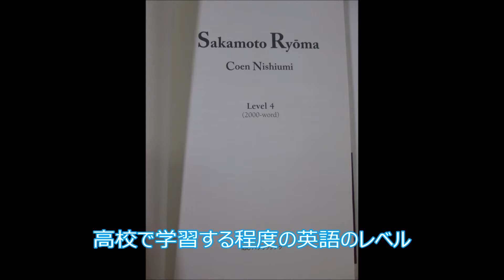Sakamoto Ryoma 坂本龍馬 ラダーシリーズ レベル４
英語を勉強する人のために、やさしい英語で書かかれた本のシリーズの、坂本龍馬の伝記的書籍。
レベル４で、１００ページ足らずで、高校生ならストレスなく読めると思う。
文字は大きく読みやすい。本の末尾には単語の辞書つき。
坂本龍馬の業績、幕末の政治的状況、人間関係の知識がまったくないままに読むと、何を書いてあるのか理解できない。
物語は、坂本龍馬、中岡慎太郎が暗殺された、京都河原町の近江屋での、龍馬・慎太郎の会話の場面から始まる。
物語は時系列には語られず、場面があちらこちらに飛ぶ。
読者は場面の展開についていけず、場面ごとに登場する人物が何者であるのか分からなる。
物語の最後に、場面は近江屋の龍馬・慎太郎が暗殺される場面で終わる。
歴史物語として読むと、１００ページ程度では語りつくせず、簡素化されていて、幕末をよく知っている者からすれば、腑に落ち無い場面があるし、物語に深味も感じられない。
あくまで、英語学習の教材。

【キンドル電子書籍】
言葉の備忘録　①　➁　③

【でじたる書房電子書籍】
『室戸ジオパーク殺人事件』